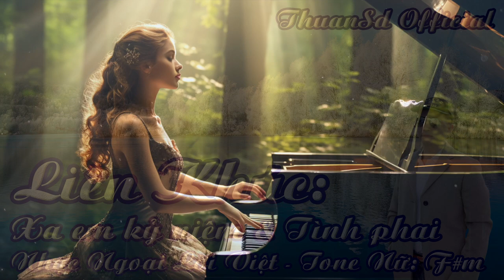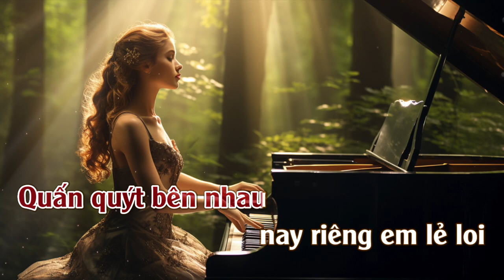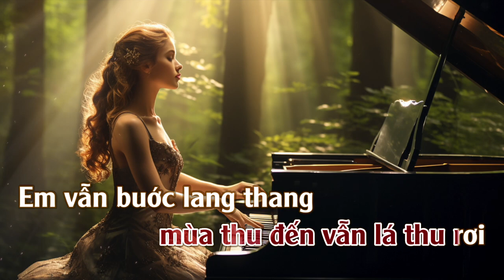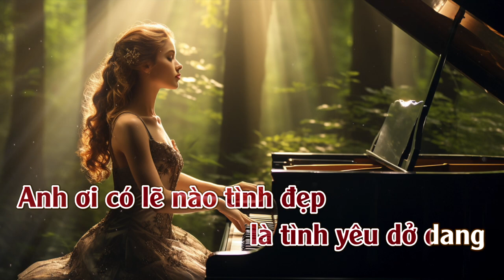Karaoke Liên Khúc Xa Em Kỷ Niệm & Tình Phai Tone Nữ | ThuanSd Official